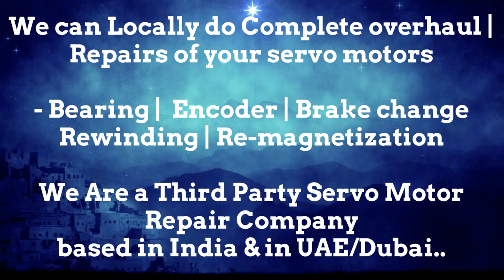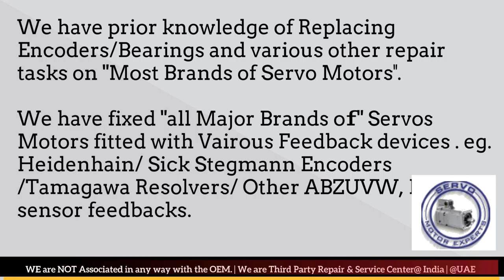Jyoti Machine Servo Motor Failure, Servo drive failure causes? Servo Drive Repairs,Resolver Error